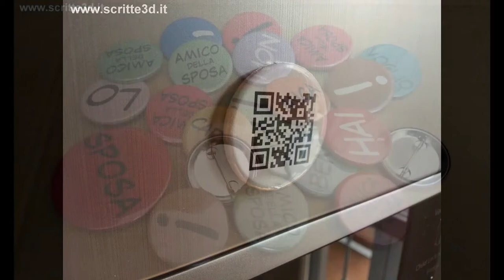Realizzazione spille e magneti con il proprio logo o immagine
Realizzo spille, magneti, specchietti e apribottiglie personalizzati con il vostro nome, logo, frase, immagine. Contattatemi sui riferimenti indicati sul sito